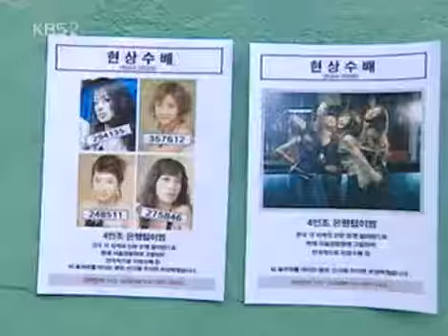Entertainment Report 20050611 #003